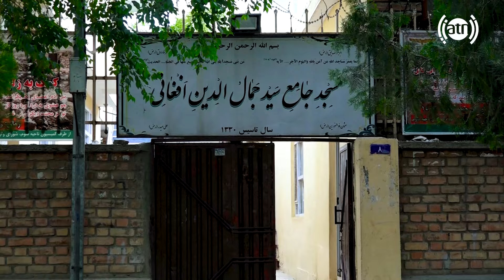4th street of Silo, Kabul in Hafiz Amiri report / سرک چهار سیلو، کابل در گزارش حفیظ امیری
4th street of Silo, Kabul in Hafiz Amiri report
سرک چهار سیلو، کابل در گزارش حفیظ امیری